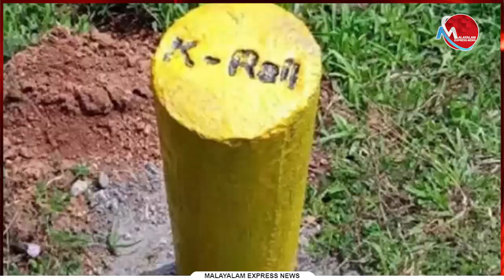സില്‍വര്‍ ലൈനില്‍ കേരളം പിന്നോട്ടുപോയോ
Tag-Generator-Youtube-malayalam news-global